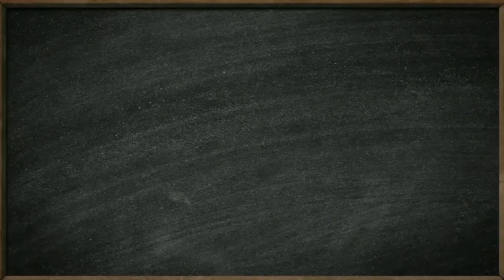Резвицкий Максим МБОУ Орешенская ОШ